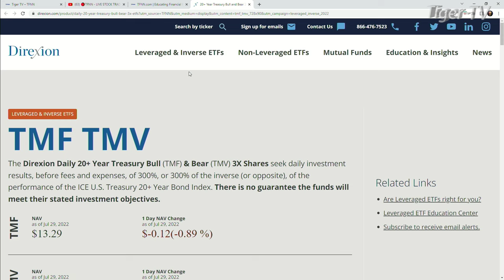August 1st, Dave Mazza, Head of Product and Managing Director at Direxion, The Tom O'Brien Show